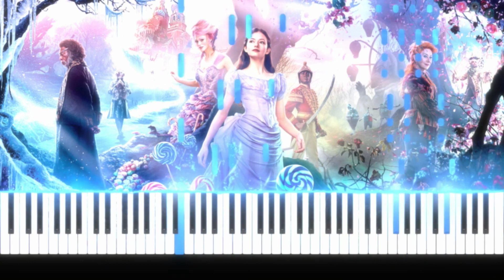"Dance of the Sugar Plum Fairy — Pyotr Ilyich Tchaikovsky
"Dance of the Sugar Plum Fairy" is a classical composition by Pyotr Ilyich Tchaikovsky, and it is one of the most famous pieces from his ballet, "The Nutcracker." Composed in 1892, "The Nutcracker" is a two-act ballet that has become a staple of the holiday season.

The "Dance of the Sugar Plum Fairy" is part of the ballet's second act, set in the Land of Sweets. It is a short and enchanting solo for the celesta, a musical instrument that contributes to the piece's magical and ethereal quality. The delicate and crystalline sound of the celesta, combined with Tchaikovsky's masterful orchestration, has made this piece a beloved and iconic part of classical music.